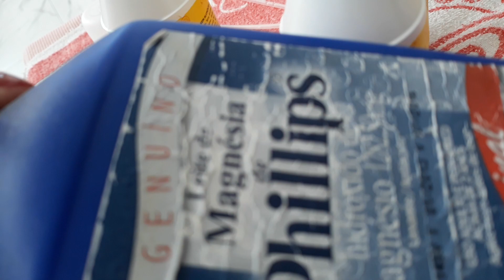desodorante infinito kkkkk 1/3 liquido, 2 colheres de sopa de leite mag e 2 de leite de rosas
1/3 liquido, 2 colheres de sopa de leite mag e 2 de leite de rosas. problema é que ao aplicar fica esbranquiçado. e suja as coisas no entorno. E daí? pra 24h de plantão SEGURA A ONDA sem subir aquele cheiro de desodorante. O leite de magnésia segura e o leite de rosas mantém refrescado.